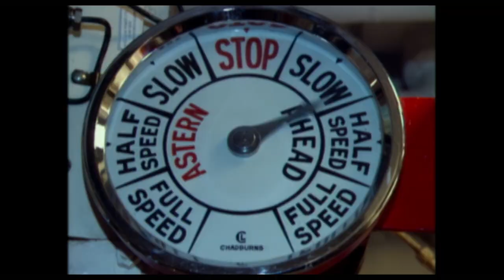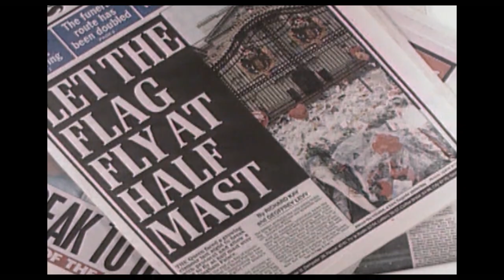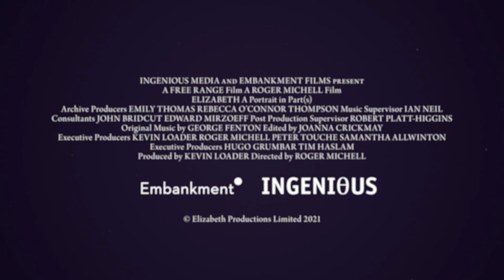Elżbieta II: Portret królowej | Cineman